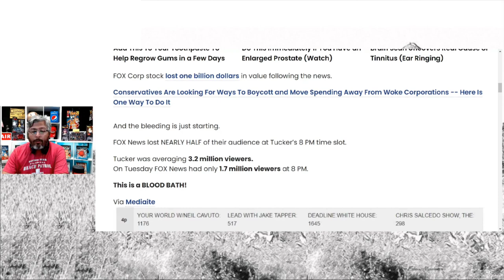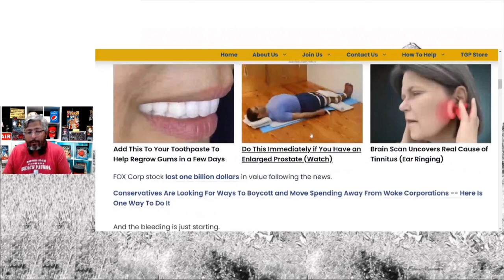FOX NEWS LOSES HALF OF ITS VIEWERS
$Letsbefrank2410